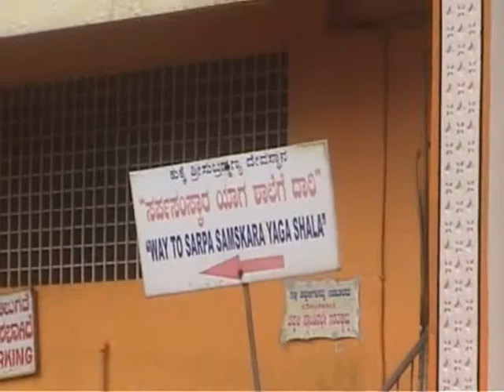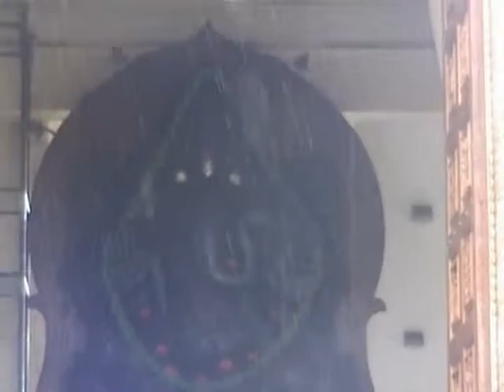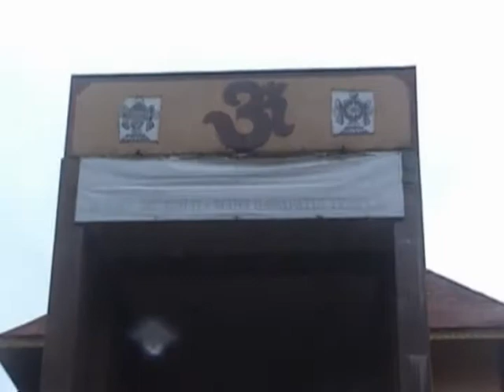Adi Subrahmanya Temple (Kukke Subrahmanya, Karnataka)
Adi Subrahmanya Temple is about one Km from Kukke Subrahmanya temple. Adi Subrahmanya Temple is very ancient. Pre-historic ant hills are worshiped in this temple. Subrahmanya is another name of Lord Kartikeya. People having sarpadosha worship in this temple to get rid of sarpadosha.